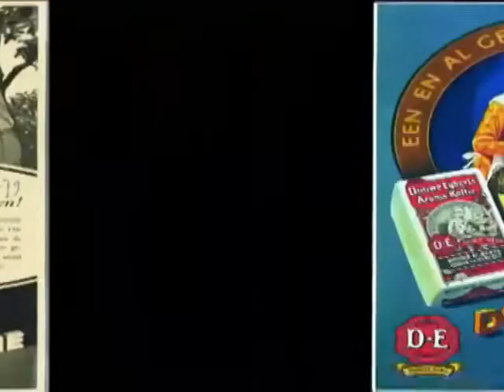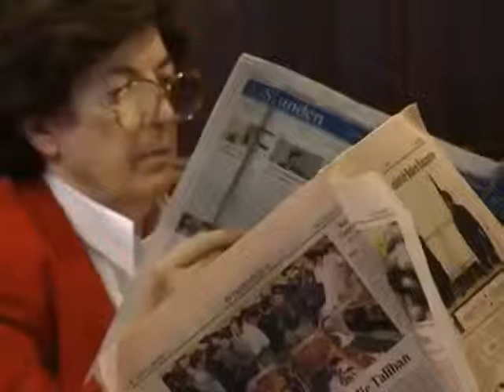The History of Coffee Espresso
Where did expresso came from?  How did it all started?  This video is re uploaded for educational and information purposes only.